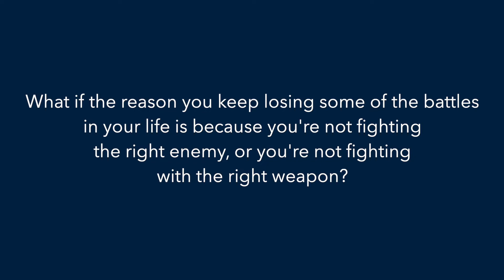Zion at the Park Service • June 5, 2022